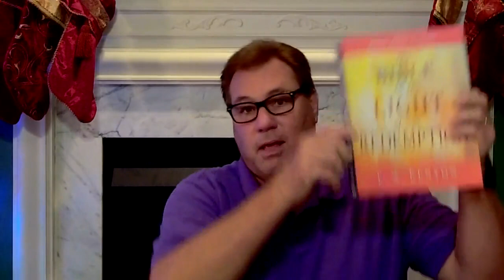Wednesday Evening Service - 2021-Nov-17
Pastor Ed continues his study of EW Kenyon's "Bible In The Light Of Our Redemption" series.

We present videos of our services from Faith and Victory Church of the Piedmont Triad located in Greensboro, NC, by our Pastor, Dr. Edward A. Taylor.  We trust that as you watch these services, your faith will be built up in the promises of God's Word, and you will grow in faith, love, and learn how to live a successful Christian Life!